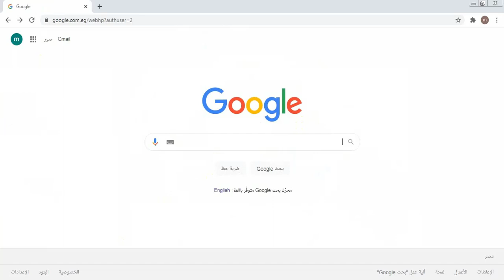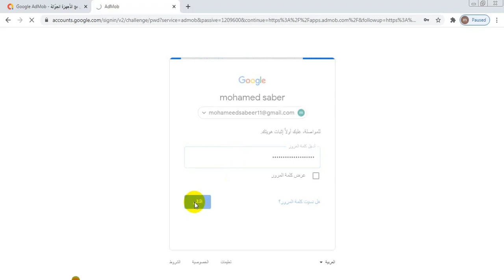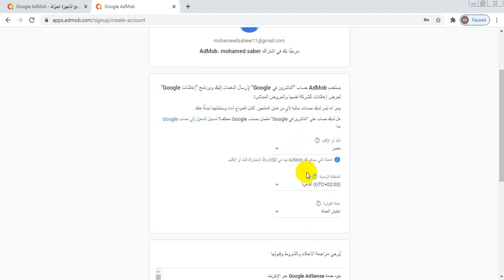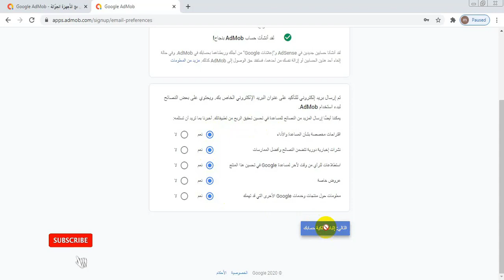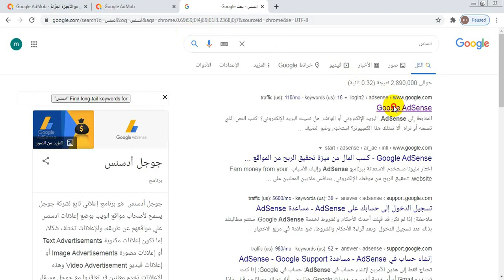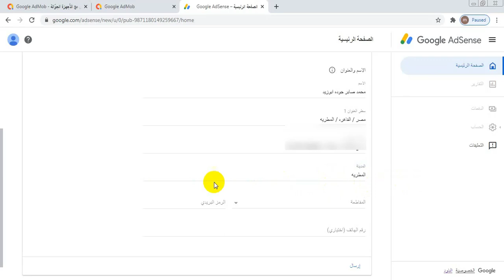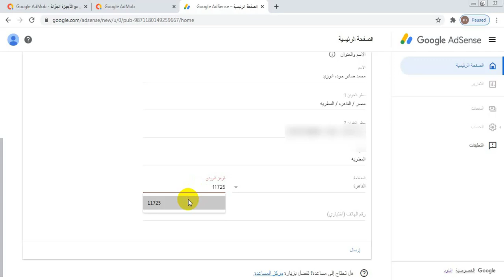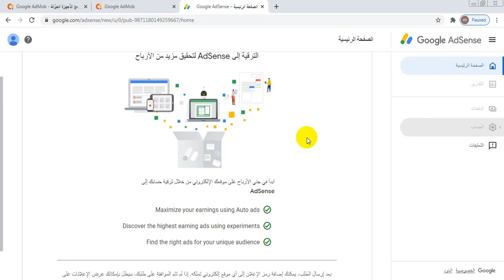انشاء حساب ادسنس بعد اخر تحديثات 2023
شرح طريقة انشاء حساب جوجل ادسنس Google Adsense مفعل بعد اخر تحديثات 2023

تابعنى على مواقع التواصل الاجتماعى
صفحتى على فيس بوك